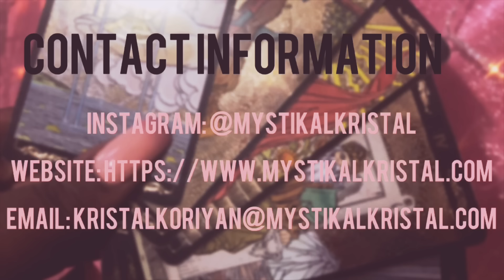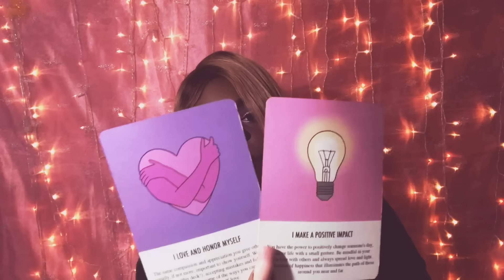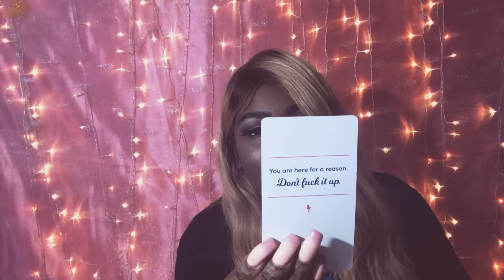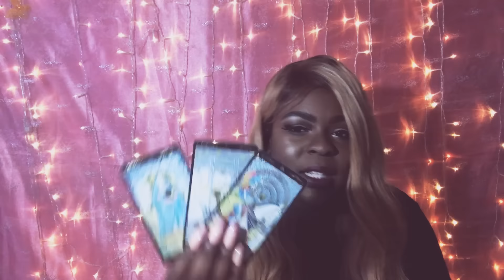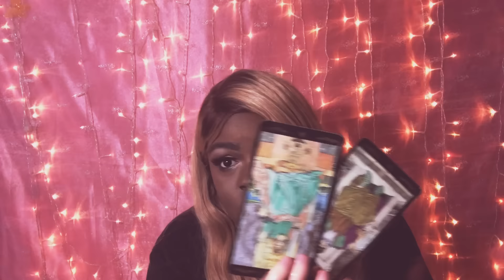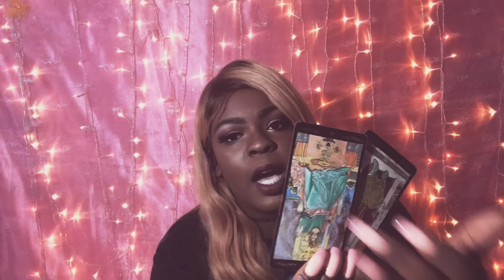Sagittarius ♐️🔥 I’M DONE DONE.THANK YOU, NEXT December 17-24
Book a 30 minute session for 30$ Till 12/25